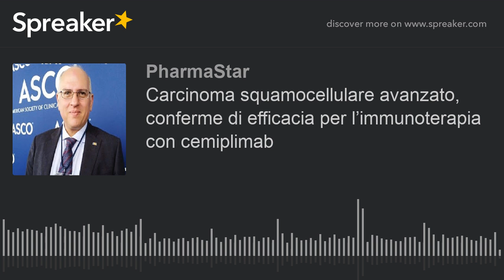Carcinoma squamocellulare avanzato, conferme di efficacia per l’immunoterapia con cemiplimab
Per i pazienti affetti da carcinoma a cellule squamose, o carcinoma squamocellulare, un particolare tipo di tumore della pelle, arrivano novità importanti dal congresso dell’ASCO, la società americana di oncologia medica.
Infatti, sono stati presentati nuovi risultati di uno studio che dimostra come l’immunoterapia con l’inibitore di PD-1 cemiplimab migliori i risultati, la risposta e anche la sopravvivenza nei pazienti che presentano questa malattia in stadio avanzato.
Ne parliamo in quest’intervista con il professor Paolo Ascierto, Direttore dell’Unità di Oncologia Melanoma, Immunoterapia Oncologica e Terapie Innovative dell’Istituto Nazionale Tumori IRCCS "Fondazione G. Pascale" di Napoli, grande esperto di tumori cutanei.